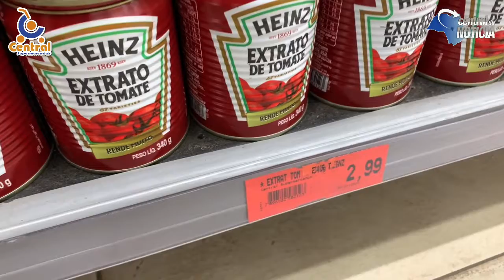- CENTRAL SUPERMERCADOS E AS OFERTAS PARA SEU FINAL DE SEMANA SER DE ECONOMIA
tem sorteio ao vivo! São 2 ganhadores que levam pra casa fardos de cerveja do Central: só assistir, curtir, marcar amigos e compartilhar - CENTRAL SUPERMERCADOS E AS OFERTAS PARA SEU FINAL DE SEMANA SER DE ECONOMIA